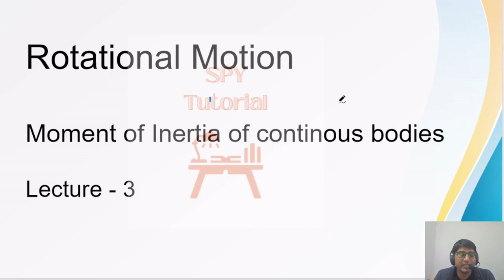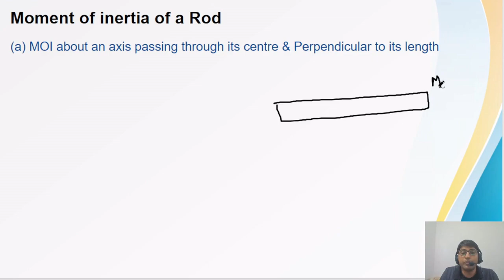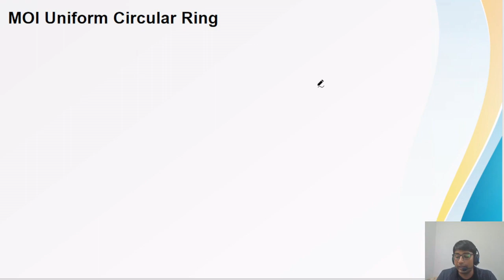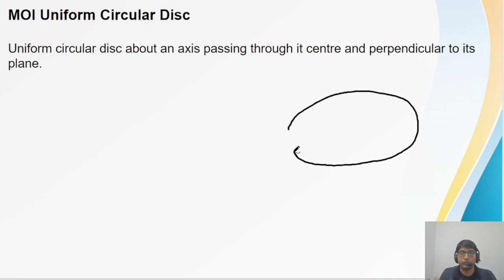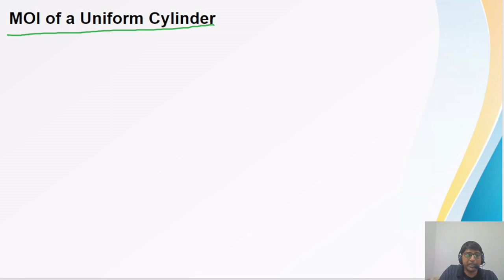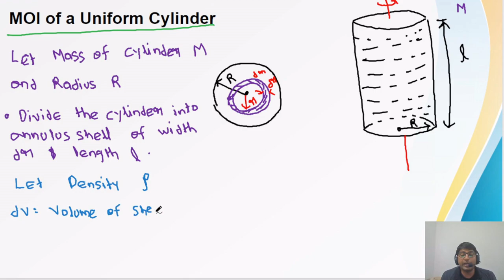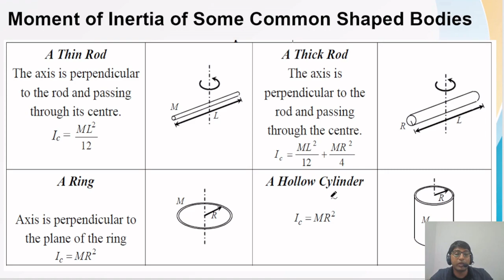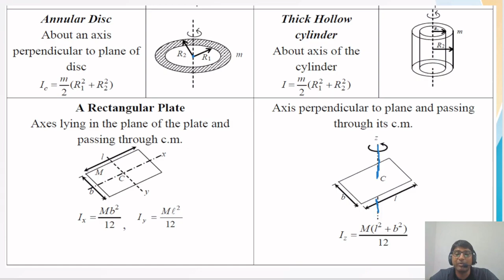Rotational Motion 03||MOI of Continuous Bodies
For Lecture notes join Telegram Channel
📚 Welcome to Spy Tutorial, your gateway to an exhilarating educational experience! 🌟
💡 Spy Tutorial is not just an educational channel; it's your ultimate companion on your quest for academic excellence. Whether you're a JEE  or NEET aspirant, a parent, or an enthusiast eager to expand your knowledge, we've got something special in store for you.